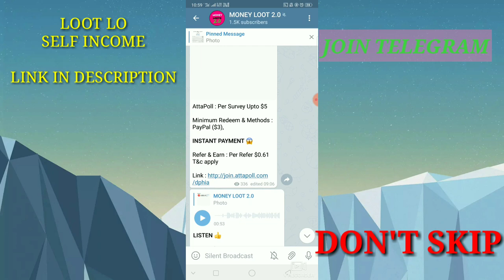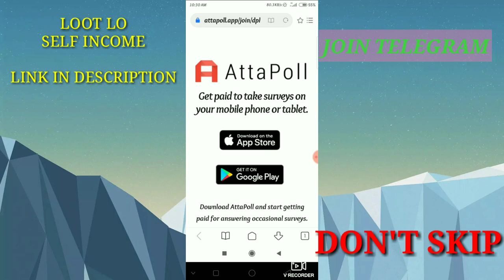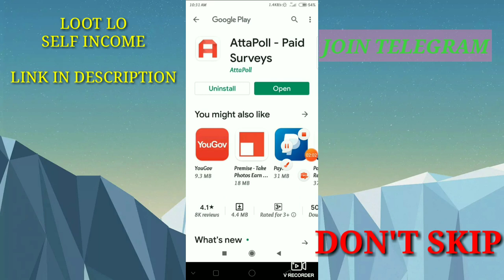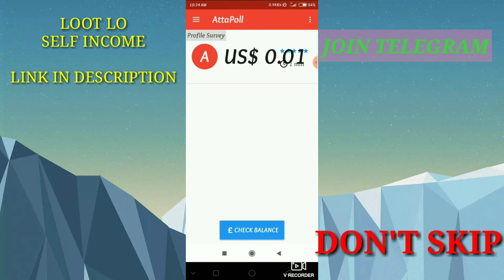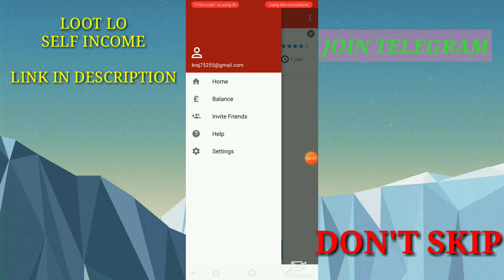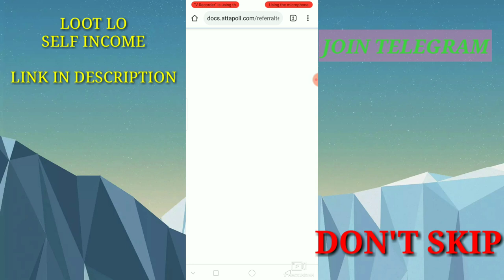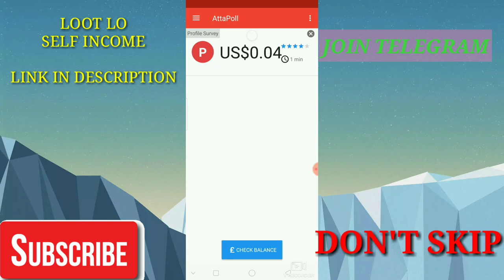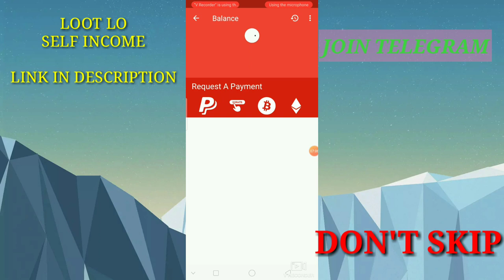ATTA POLL LOOT 3$ INSTANT PAYMENT PROOF || SURVEY || SELF-INCOME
AttaPoll : Per Survey Upto $5

Refer & Earn : Per Refer $0.61 T&c apply